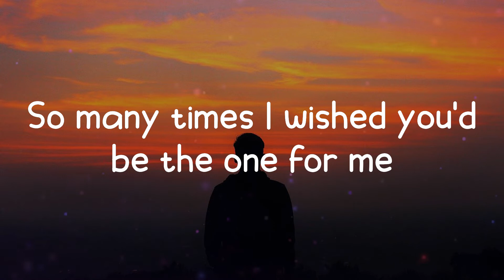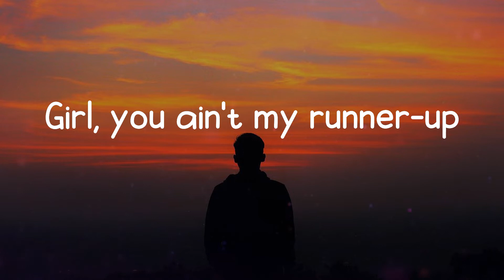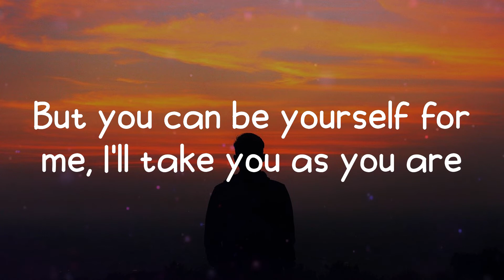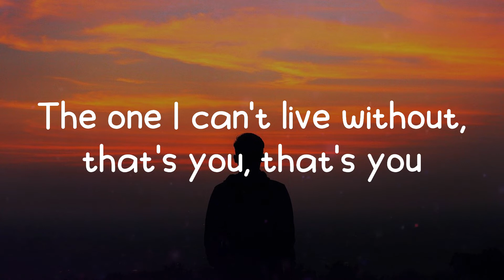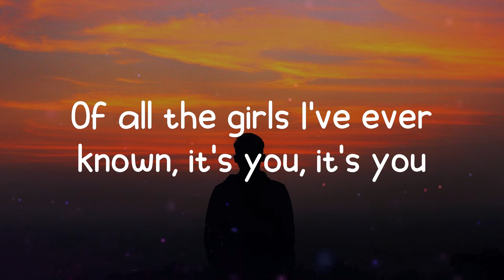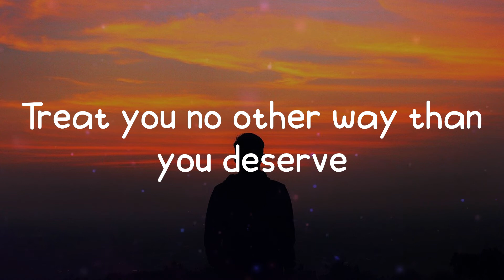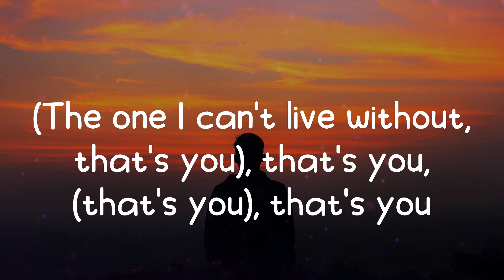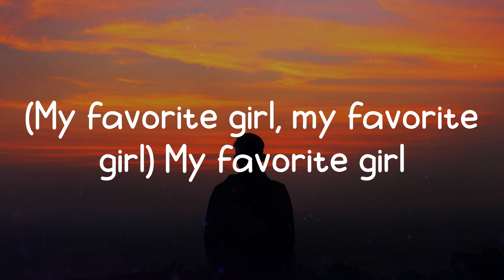Justin Bieber - Favorite Girl (Lyrics)